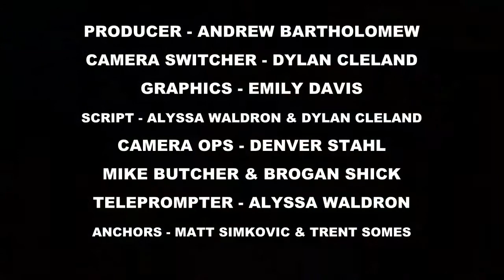Wake Up Warriors 10-14-14 (Time Travel Tuesday)